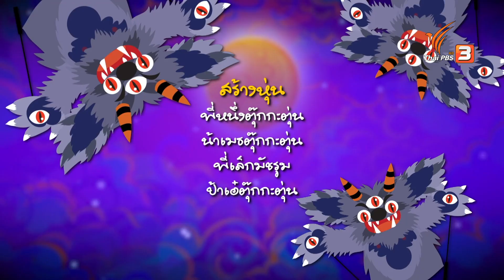ยกโทษให้นะ | นะโมทะลุมิติ ซีซัน 2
น้อง ๆ เคยโกรธหรืองอนเพื่อน ๆ บ้างไหม ? นะโมกับคุณนางฟ้าจะพาไปรู้จักวิธีระงับความโกรธ ซึ่งเป็นโทษที่ทำให้เกิดกองไฟขึ้นในใจของคนที่โกรธ แต่สามารถแก้ไขได้ด้วยการให้อภัย เมื่อเราให้อภัย ใจของเราจะเย็นลงและหายโกรธไปเอง น้องๆ ลองนำไปปรับใช้ได้ การให้อภัยทำให้จิตใจเราสงบ เป็นสุข ไม่มีไฟความร้อนอยู่กับตัว จิตใจเบิกบาน เพราะการให้อภัยคือสิ่งที่ดี

ติดตามชมได้ในรายการ นะโมทะลุมิติ ตอน ยกโทษให้นะ วันอาทิตย์ที่ 27 พฤศจิกายน 2565 เวลา 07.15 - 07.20 น. ทางไทยพีบีเอส หรือรับชมย้อนหลังได้ทาง